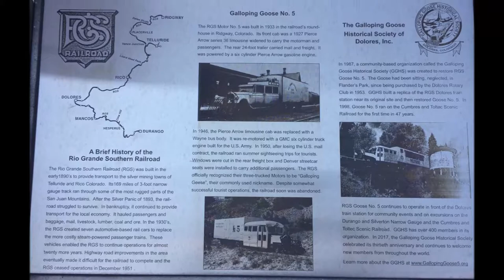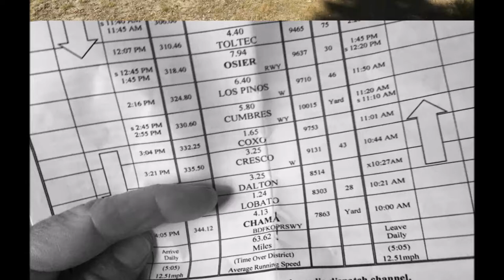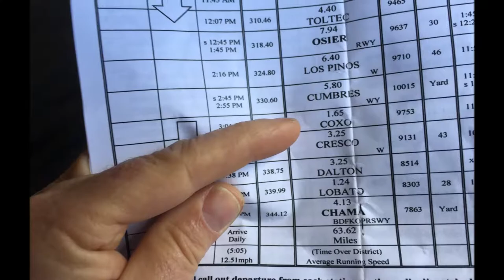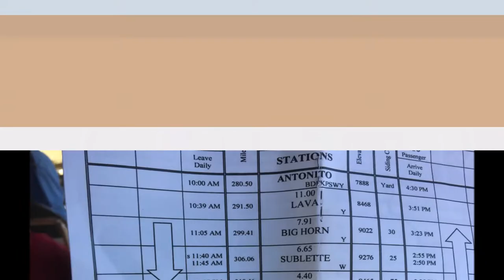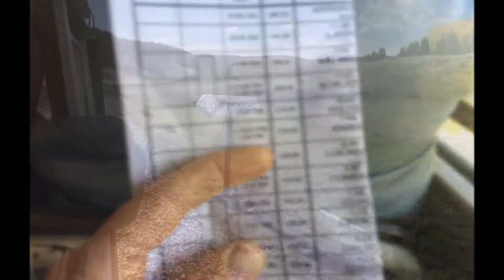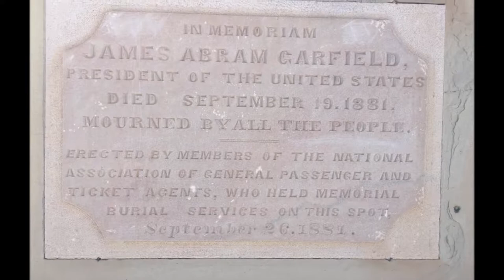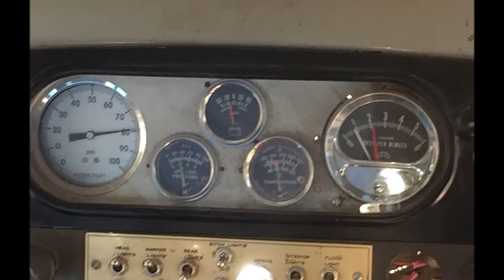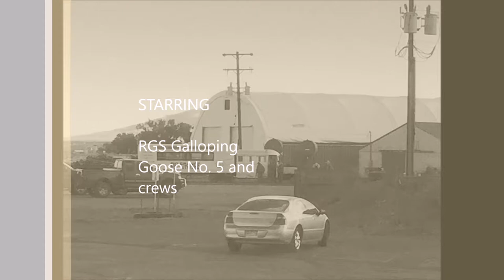RGS Galloping Goose No. 5 on Chama to Antonito run, 09-26-2018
Some stills and video I shot on a special run of the Galloping Goose Historical Society of Dolores, Galloping Goose No. 5.  Some beautiful fall colors  were out for the occasion.  Ride along inside and watch from outside during the several runbys.

RGS No. 5 was first built in 1933 using a 1927 Pierce Arrow Series 36 limousine  and its six-cylinder engine.  It went through modifications over the years, probably the most significant being remotored with a GMC 361 six-cylinder in 1946 and having a Wayne bus body replace the Pierce Arrow cab.  IT still retained the Pierce Arrow hood.  The Dolores Colorado Rotary Club purchased RGS No. 5 in 1953 during the scrapping of the RGS railroad.  In 1987 the GGHS was created to restore it.  The RGS No. 5 was restored in 1998 to running condition after sitting in a park for 45 years.  The GGHS also built a replica RGS depot in Dolores, where No. 5 sits proudly in front when not being run on special excursions -- like the one in this video commemorating the 20 Year Anniversary of its restoration.

I HIGHLY recommend riding this very unique piece of railroad equipment, which not only allows you to relive the final days of RGS operations, but is also actually a SUPERIOR WAY TO SEE THE RAILROAD.  Views from the front (the bus body) and the back (the box) can't be beat!!!   The ride is a lot smoother than I anticipated and very comfortable.  Typical for these excursions, many extra photo stops are made along the way, providing more rare opportunities to see, experience and photograph otherwise haard to access areas.